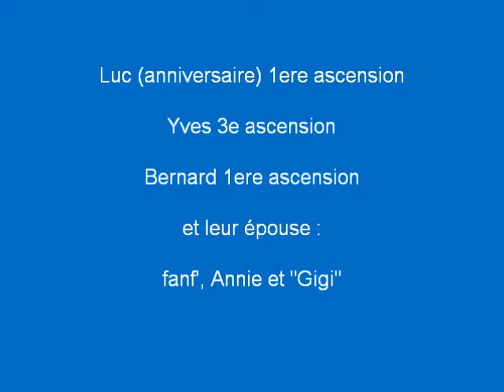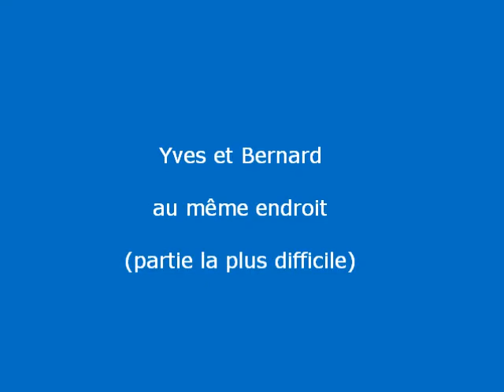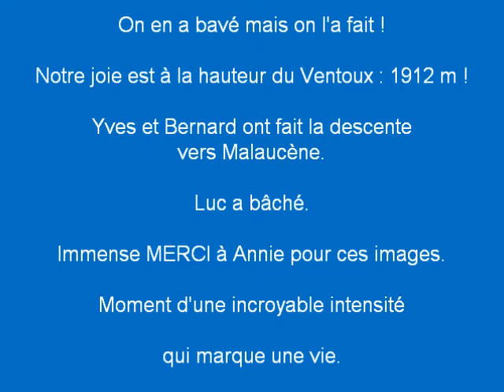Ventoux par Sault - 7 juin 2010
Lundi 7 juin 2010 ascension du Mont ventoux côté Sault 34 km. Météo idéale, pas de vent. Un grand moment pour nous 3.